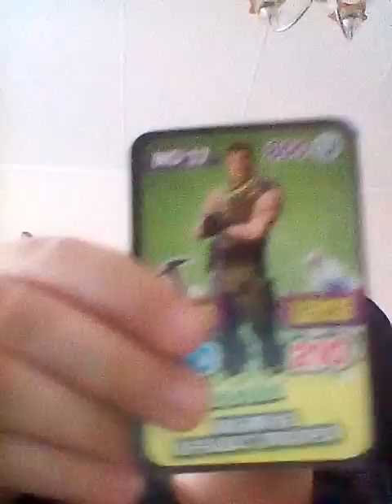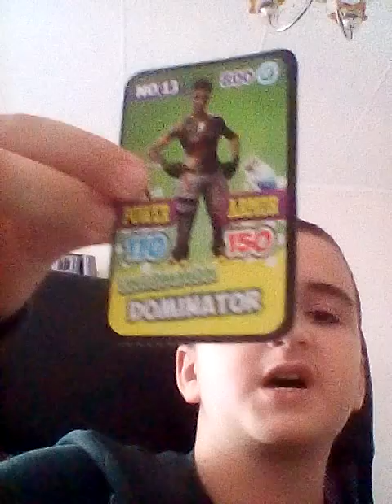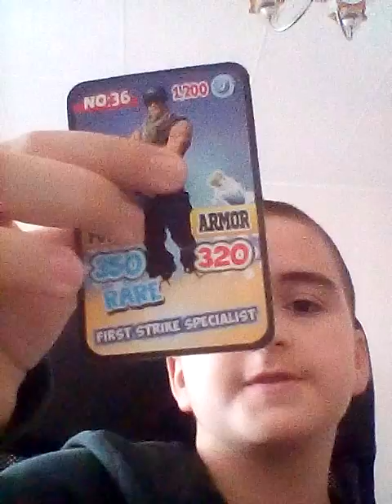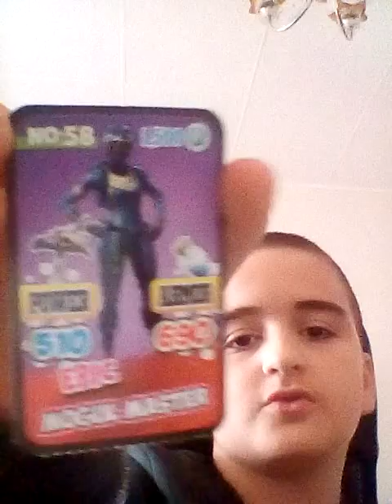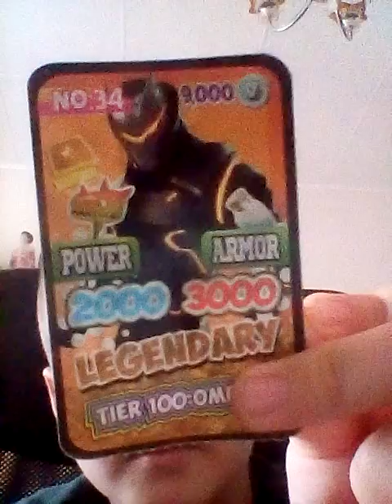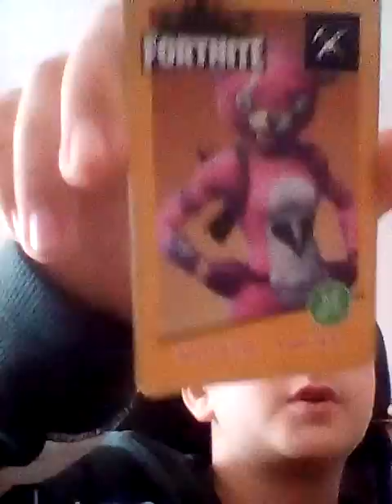Fortnite cards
Вторият ми канал-Pavlin Kolev                     каналът на братовчед ми-presli Gamesbg